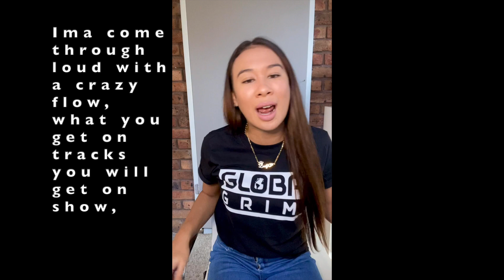Stormzy - Big For Your Boots Remix / Freestyle by LADY P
Love and blessings to you all, I hope you enjoyed this lyrical video!